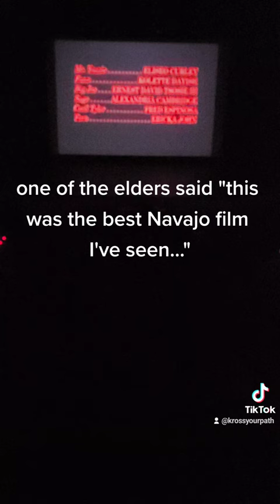Navajo skinwalker film The Red Hogaan at Gallup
where should we play this movie at next?